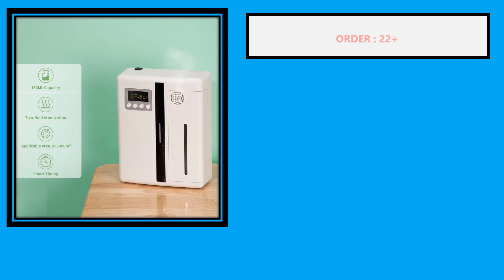Top 5 Best Scent Diffuser Machine in 2024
100 Best Selling Scent Diffuser Machine From Aliexpress

5. NAMSTE Aroma Oils Diffuser Wall Mount HVAC Scent Machine Diffuser Smart App Control Electric Fragrance Device For Hotel Home

4. 1000ML HVAC Fragrance Diffuser Smart Scent Air Machine For Home Hotel Spa Cover Up to 4000m³ Waterless Essential Oil Diffuser

3. Namste 300m³ Machine Oil Diffuser Aroma Diffuser For Home Air Fresheners Sprayer Aromatherapy Scent Device Smart Essential Oils

2. Namste 400m³ Machine Oil Diffuser Aroma Diffuser For Home Air Fresheners Sprayer Aromatherapy Scent Device Smart Essential Oils

1. Hotel Large Area Fragrance Aroma Diffuser 200ml Function Scent for Office Intelligent Control Aroma Timer Essential Oil Machine